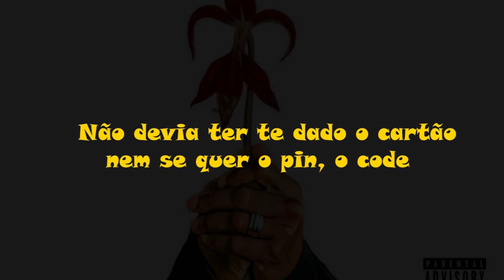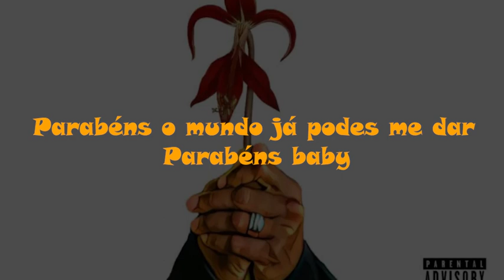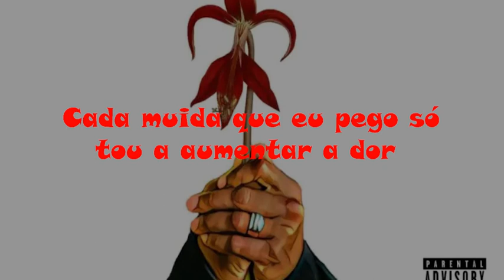LayLizzy-Fim de Novembro (Lyrics) I Flor de Lis Album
LayLizzy- Flor de Lis

Fim de Novembro as vezes faz frio, as vezes faz calor
Eu nunca disse eu te amo, eu só te chamei de amor
Não devia ter te dado o cartão, nem se quer o pin, o code
Queres competir atenção, tu é que queres ser o laylow
Queres fazer posts no instagram e nem se quer é pelo dow
Eu tenho mola para nós os dois
E como aquela vez que eu fiz um voo de transição em paris
E tava pra tropeçar e uma loira de olhos claros disse cuidado, tu
Queres attention
Pediste pra apresentar a V e a ehbonito
Dizes que queres dicas, que queres vender o teu pé bonito
Tas muito busy em usar o meu network
Isso só é engraçado para uma criança tipo cartoon network
Quando há uma gala até organizas a roupa
Quando ha um evento de familia sempre tas ocupada com coisas
God damn
Tu nem danças mas baby tas a partir a loiça
Tipo Michael Jackson billie Jean não vou assumir a moça
Quase punha o joelho no chão, queria pedir a moça
Mas tava de branco não queria sujar a minha roupa
No mesmo dia assinei um contrato de seis zeros
Tu assinaste a gorjeta da conta três zeros
Disseste parabéns baby nós somos milionários
Parabéns baby, próxima paragem dubai
Parabéns baby, eu quero um novo carro
Parabéns baby, novas unhas, novo cabelo, novas amigas, parabéns
Baby
Na matola não quero viver é longe da cidade
Parabéns o mundo já podes me dar, Parabéns baby
Know what i mean, Hoje em dia ta assim my dawg
Fim de novembro as vezes faz frio, às vezes faz calor
Muitos dos meus niggas já tão a casar
Antes de ter casa, mas quem sou eu pra julgar
Eles tem amor, eu tenho a estrada, eu tou no quarto a acasalar com
Uma baddie que só sabe o meu primeiro nome porque viu no google
Eu tou no topo solitário, mas pela paz eu desvio tudo
Sou capaz de desis... calma, isso não
Nessa altura as solteiras sentem mais calor
Nessa altura as malandras tão a chamar de amor
Cada muida que eu pego só, tou a aumentar a dor